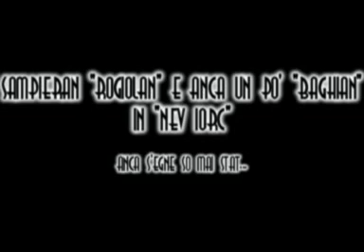english man in new york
my version is: SAMPIERAN, ROGIOLAN e anca un po' BAGHIAN in NEV IORC, anca s'egne so mai stat...